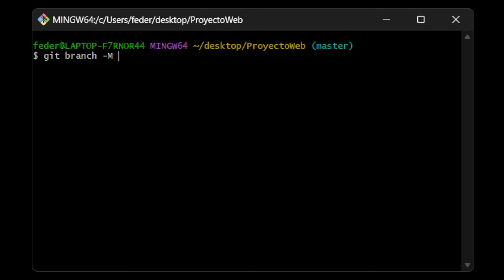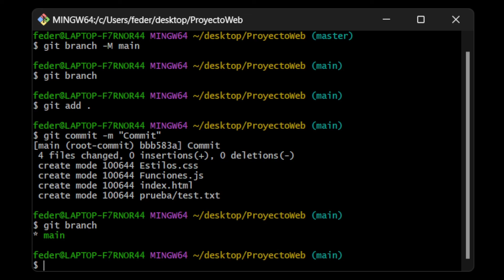COMO CAMBIAR NOMBRE DE RAMA MASTER A MAIN EN GIT Y GITHUB | CONTROL DE VERSIONES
En este tutorial, aprenderás cómo cambiar el nombre de la rama "master" a "main" en Git y GitHub, siguiendo las mejores prácticas actuales de la industria.